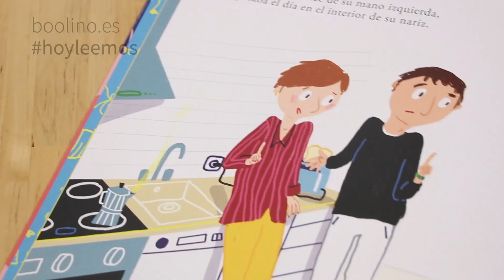El dedo en la nariz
El dedo en la nariz es un nuevo álbum ilustrado de NubeOcho. En este libro, Sofía es una niña que no deja de meterse el dedo en la nariz. ¿Y qué le dicen sus padres? Pues que, de tanto meterse el dedo en la nariz, al final le acabará creciendo. ¿Y qué pasaría si de repente le creciese de verdad? Este es un libro muy imaginativo en el que el dedo de Sofía, Tim, cobra hasta vida. Un libro que te enseña a madurar y a crecer y a dejar de meterse el dedo en la nariz.

Paula Merlán, Gómez
Editorial NubeOcho, 2018
Edad recomendada: 3-6 años